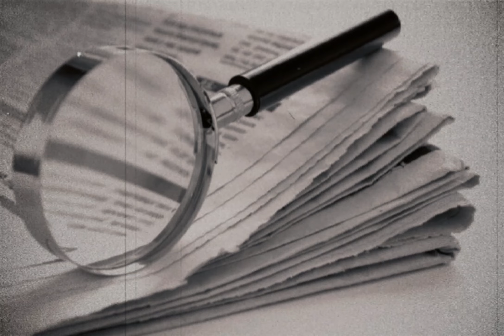Unidentified Experimental Instrumental - "Lost Papers"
Instrumental from 1992.